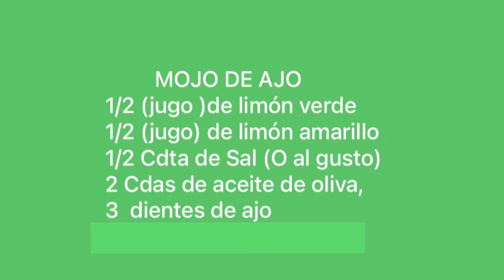Como hacer Mojo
Es una preparación exquisita para colocarle a la yuca especialmente con sabor cubano ! Donde combinamos los sabores de ajo ,limón , y aceite de oliva ! Gracias por visitar mi canal @saboresconlucia7759